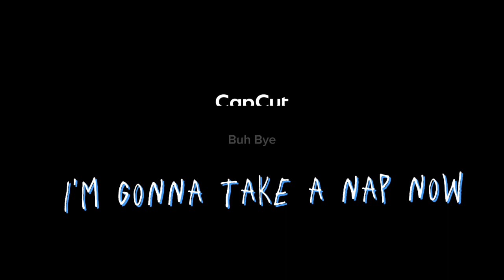Milly hangs out with the Jomies - TMF - Part 3 - Drake - read desc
When I tell you I was struggling to find a idea for this part 3 I- oof anyways, sorry it's late CapCut hates me. :) Oh! and comment about if I should do more of those backgrounds in my videos